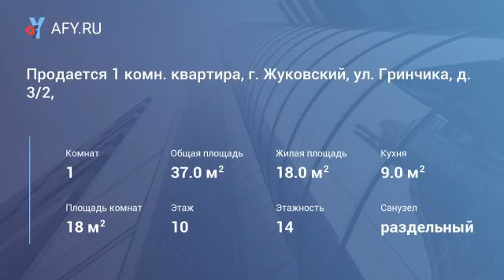Продается 1 комн. квартира, г. Жуковский, ул. Гринчика, д. 3/2,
Цена: 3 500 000 Руб.
Продается 1 комн. квартира, г. Жуковский, ул. Гринчика, д. 3/2, на 10 этаже 14 этажного панельного дома. Общая площадь 37 м2, жилая 18 м2, кухня 9 м2. Окна пвх, выходят во двор. Квартира с хорошим, качественным ремонтом, теплая и светлая. Большая, застекленная лоджия. С/у раздельный. В коридоре гардеробная. Заменены все коммуникации. Мебели почти нет, из техники холодильник, стиральная машина (обсуждается). Развитая инфраструктура: школа, детский сад, магазины, аптека. Огороженная территория, детская площадка, паркинг, подъезд чистый, коммунальные платежи в районе 2.5 тыс. руб. Дом находится в лесной зоне. До ближайшей станции метро Котельники 45 мин. на транспорте. В собственности более 5-ти лет (дкп). 1 взрослый собственник. Прямая продажа. Ипотека возможна.